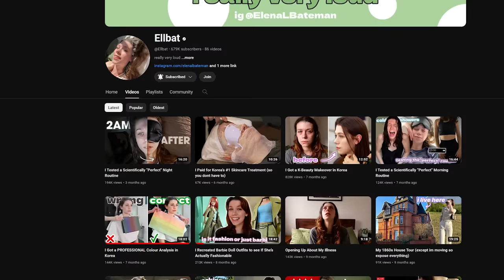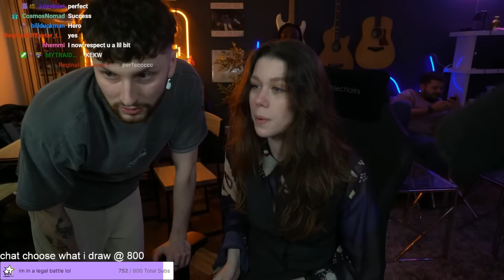Sorry for not uploading, my life fell apart